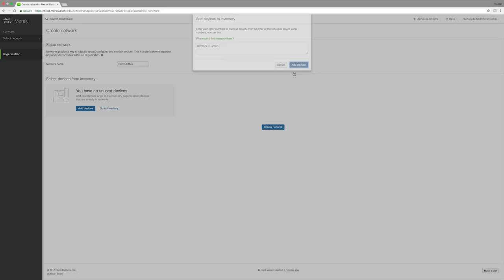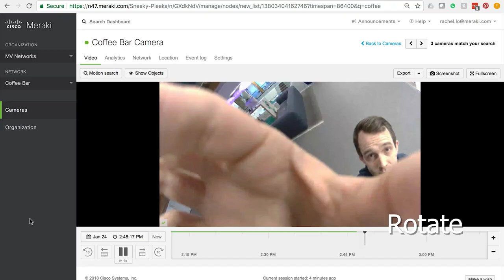Cisco Meraki – Installing the MV12 Mini Dome Security Camera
In this video, we demonstrate how easy it is to install and configure the MV12 mini dome smart camera from Cisco Meraki.

You'll learn about the features and benefits, including its 1080p HD video quality, advanced motion analytics, and easy-to-use cloud-based management interface. We'll also provide tips on where to place your camera for maximum coverage and effectiveness.

We'll guide you through the steps to physically install the camera, including mounting it to the ceiling or wall, connecting it to power and the network, and adjusting the camera's field of view. We'll also demonstrate how to configure the camera settings using the Meraki dashboard, including motion detection, alerts, and video retention.